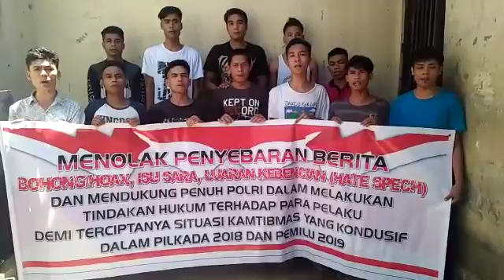Pernyataan sikap anti Hoax dari masyarakat Kelurahan Selong